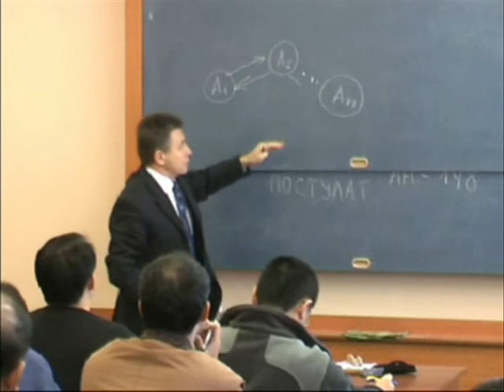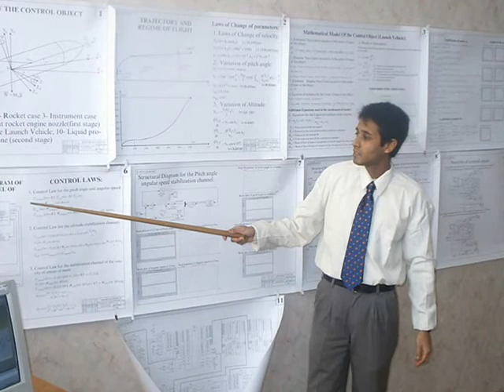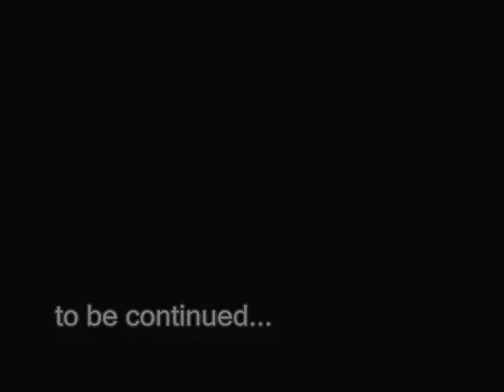инженеры ХАИ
КВН ХАИ "Господа Инженеры"